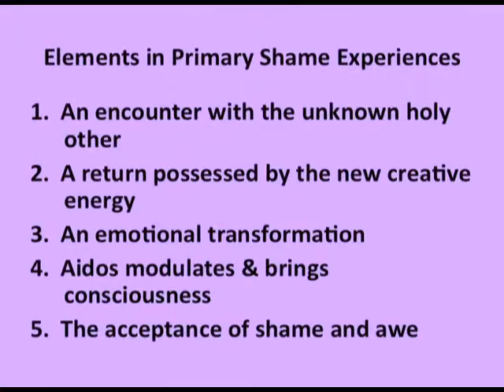Sample - Compaan - Male Anger and Sexual Addiction